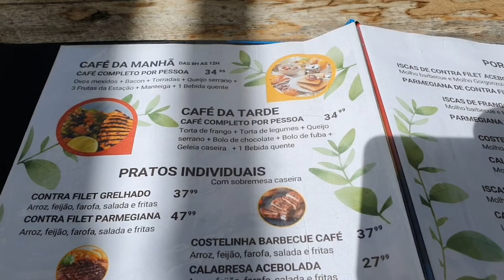Café do Pouso - Sua melhor experiência em Serra Negra-SP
Falaaaaa Galeraaaaaa

Mais um vídeos aqui no Canal PARTIU RANGOR...

E neste vídeo visitamos o Café do Pouso em Serra Negra - SP um lugar muito aconchegante, que garante ter o melhor por do sol de Serra Negra.

Lá é servido café da manhã, almoço, café da tarde e porções além de drinks e bebidas variadas, o local é 100% pet friendly e o melhor é o preço que cabe em nosso bolso, assista até o final e se surpreenda com esse lugar incrível.